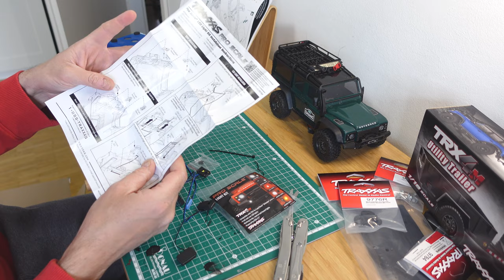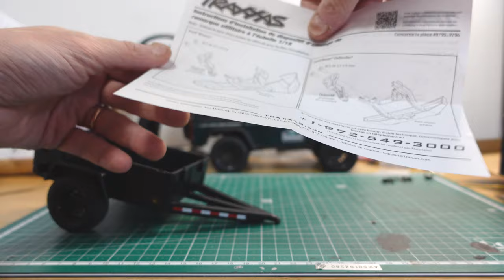Kit Luci Pro Scale e Utility Trailer per TRX4M Defender! Unboxing e review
⚠️ Best TRX4m upgrade parts! ⚠️
INJORA Brass & Aluminium 59MM Long Threaded Shock Absorber Oil Damper for 1/18 RC Crawler TRX4M Upgrade (4M-63)

INJORA CNC Aluminum Multiple Mounting Positions Shock Mount for 1/18 RC Crawler TRX4M Defender (4M-35)

INJORA 6.10in Wheelbase ABS Hardtop Body Kit with Front Rear Bumpers for 1/18 RC Crawler TRX4M Bronco Defender Chassis (4M-66)

INJORA 4g Black Coating Brass Caster Blocks C-hubs for 1/18 RC Crawler TRX4M Upgrade Parts (4M-05)

INJORA 11g Black Coating Brass Steering Blocks Knuckle for 1/18 RC Crawler TRX4M Upgrade Parts (4M-04)

🔋  Best RC battery? GOLDBAT 5200 mAh 11.1 V 3S 80C
🔋 Best SHORTY battery? GOLDBAT Champ 1500 mAh 11.1 V 3S 3S 120c
🛠 Best cheap RC Tools?
Neewer Screwdriver
🔫 Best compact electric screwdriver? Bosch Professional GSR 12V-15
💧Best lubricant for your RCs? WD40 Silicone spray
👉 Best HV servo?

🚗 MY RC CARS
Traxxas TRX4m Defender
Axial SCX10 III Base Camp
MST CFX-W JP1/J45C
MST CMX Jeep Wrangler YJ
Tamiya Comical Hornet

🛠 MY RETIRED RC CARS:
Axial Capra
FTX Outback 2 Ranger
Latrax Teton
Tamiya Midnight Pumpkin
Arrma Typhon 3S 4x4 BLX
Traxxas TRX4 Sport

📷 MY GEAR
Gopro HERO9 Black
GoPro HERO5 Session
Apple iPhone 12

This content is inspired by my passion for radio control cars, outdoors, cameras, filming and editing videos as well as the work of other content creators such as:
Kevin Talbot
RCDriver_Online
Matteo's RC Movies
Scale Builder's Guild